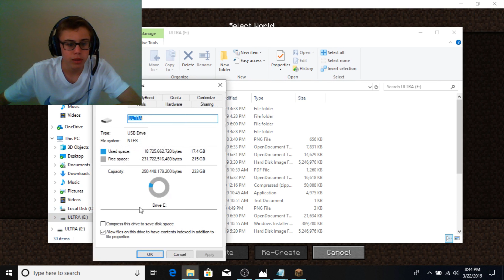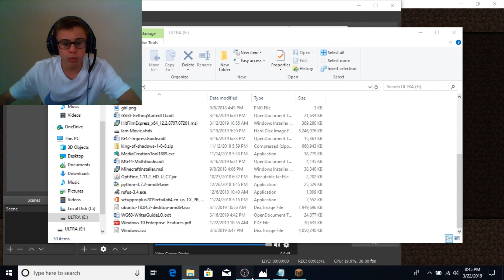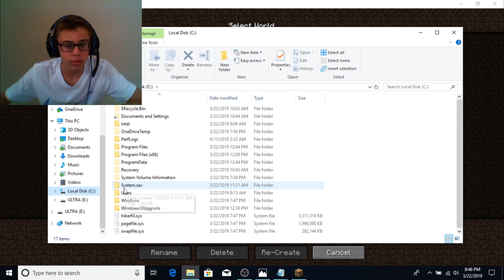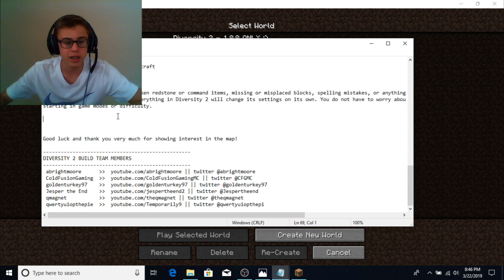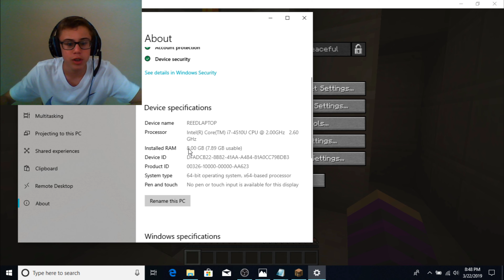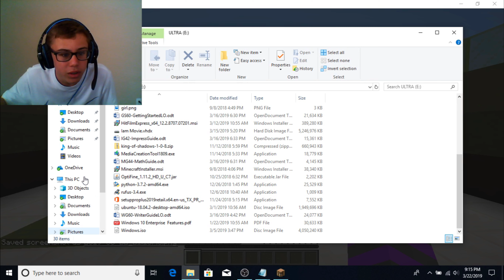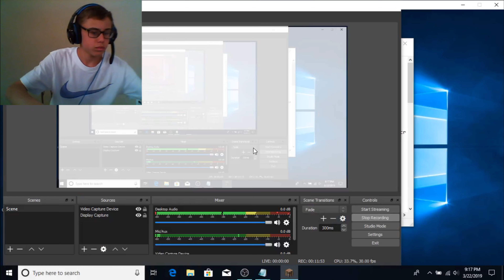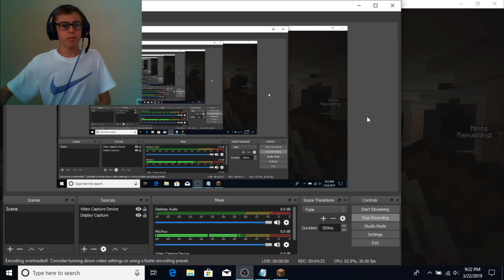Diversity 2 part 3 -custom map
Map Name: Diversity 2
Build Team: abrightmoore, ColdFusionGaming, goldenturkey97, Jesper the End, qmagnet, qwertyuiopthepie